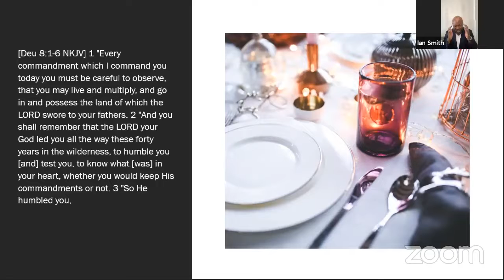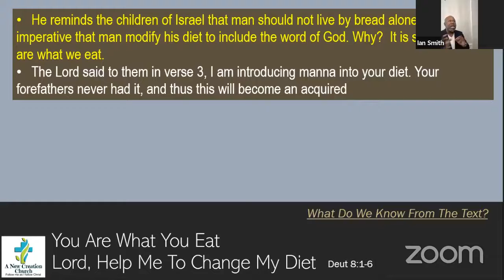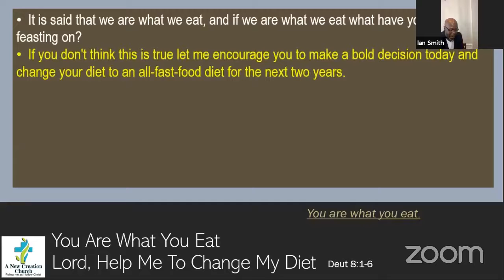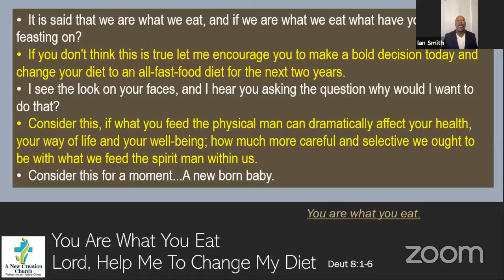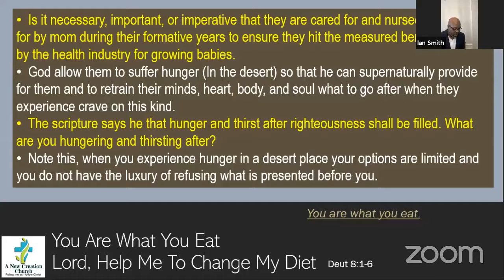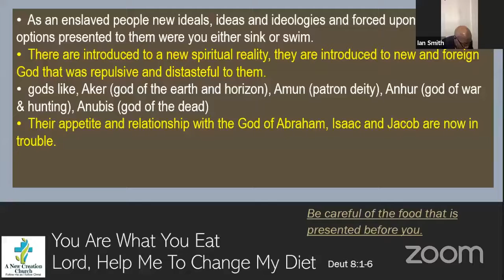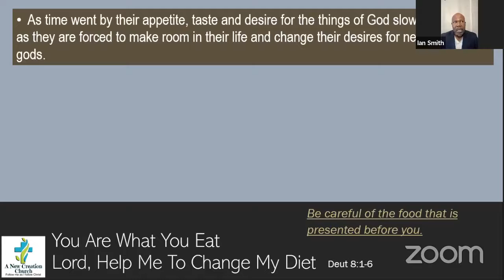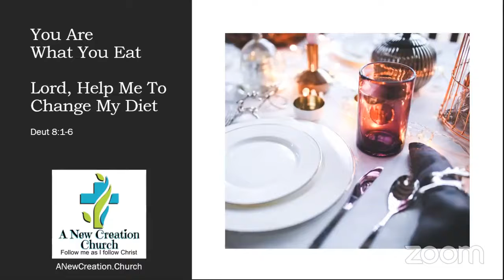We are what we eat, Lord Help me to change my diet.